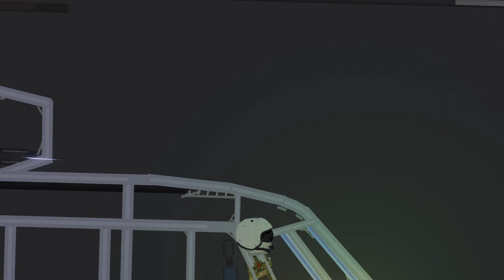WW3 ( NATO Vs RUSSIA ) in People Playground